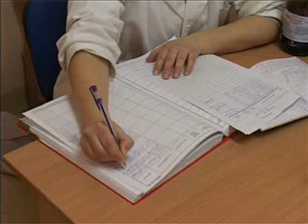18 03 dnevna psihijatrijska bolnica pn